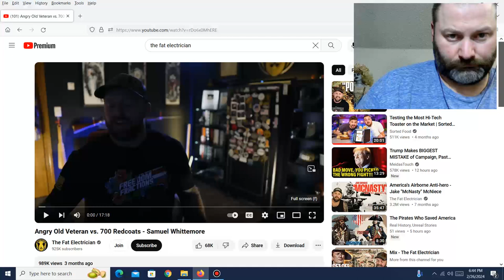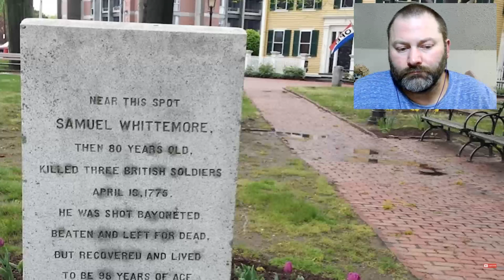Kris reacts Angry Old Veteran vs 700 Redcoats Samuel Whittemore The Fat Electrician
I loved this video and I have done a second video from his channel.